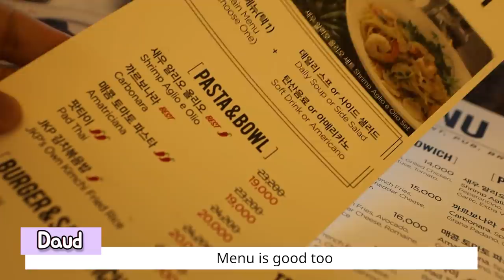I met a Muslim Actor from the "Descendants of the Sun" (feat.Ali) VLOG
You can participate in translation  ➡